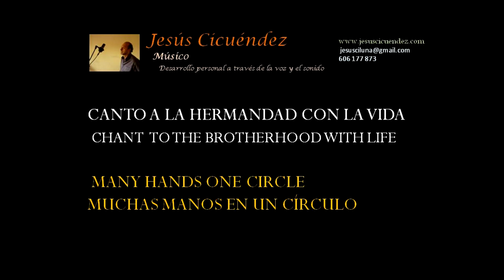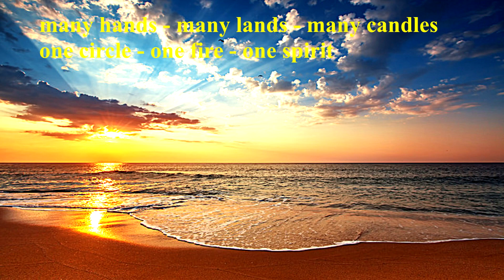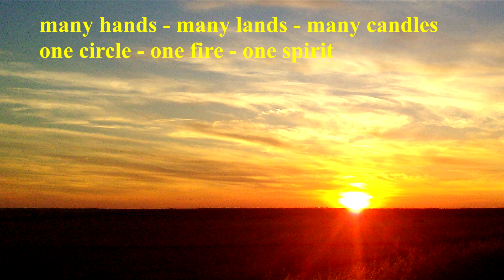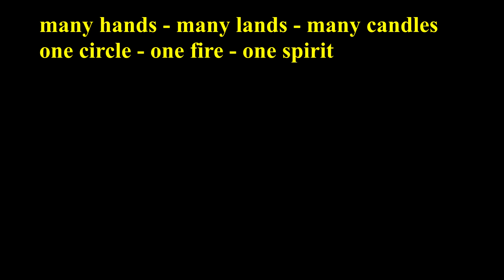Many hands One circle - Canto a la hermandad con la vida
Many hands many lands many candles
One circle one fire one spirit

Muchas manos muchas tierras muchas velas
Un círculo un fuego un espíritu
Canto de hermandad con la vida
Es un canto que se hace en círculo, (con un altar de velas en el centro). Se empieza cantando en parejas, cada canto completo con cada persona del círculo, cada vez con una. Con la sensación de que tu cantas a través de la otra persona y ella a través tuyo.
Al acabar de cantar con todas las personas del círculo, empezamos a invocar a personas y seres vivos que no están en él.
Cada canto completo lo hacemos todos juntos con una intención. Ejemplo: La primera persona que nos venga a la mente, nuestros padres, nuestra familia, personas que se fueron de esta vida y ya no están en este plano, las mujeres, los hombres, los ancianos, los niños, cualquier forma de ser vivo (animal, vegetal, mineral. ), con nosotros mismos, con nuestro niño interior, con nuestro ser superior. , también lo cantamos interiormente, en silencio.
Acabamos respirando toda la vibración creada.
Chant to the brotherhood with life
It is a song that is done in a circle, (with an altar of candles in the center). It begins by singing in pairs, each song complete with each person in the circle, each time with one. With the feeling that you sing through the other person and she through you.
When we finish singing with all the people in the circle, we begin to invoke people and living beings that are not in it.
Each complete song we do all together with an intention. Example: The first person that comes to mind, our parents, our family, people who left this life and are no longer in this plane, women, men, the elderly, children, any form of living being (animal, vegetable, mineral .), with ourselves, with our inner child, with our superior being ..., we also sing it inwardly, in silence .
We end up breathing all the vibration created.